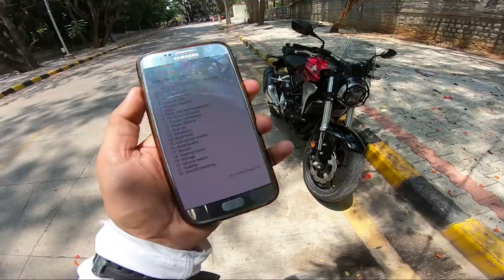CB300R Detailed Review in Malayalam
For test rides and booking in Bangalore, please contact Silicon Honda.
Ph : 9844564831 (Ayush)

Also contact the same person for the accessories that you have seen on this motorcycle.